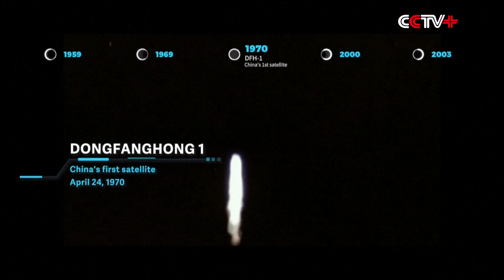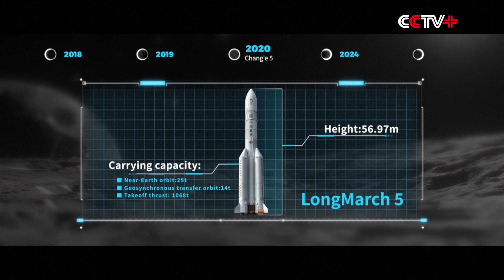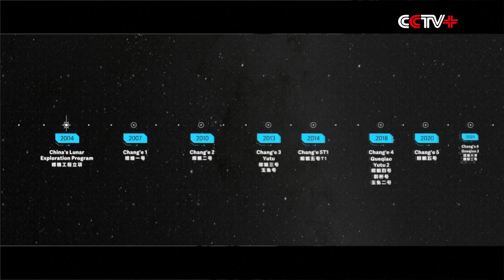China's Lunar Exploration Program Marks Milestone in Humanity's Journey into Space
China's 20-year three-step lunar exploration program, including orbiting, landing, and sample return, has marked a significant milestone in China and the world's lunar exploration efforts and sparked renewed confidence and hope for humanity's voyage into the boundless expanse of outer space.